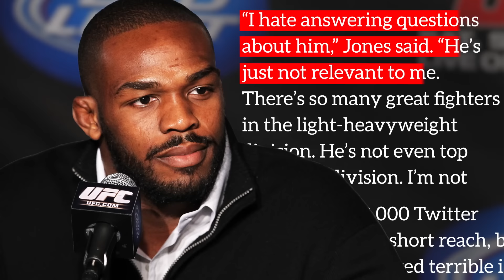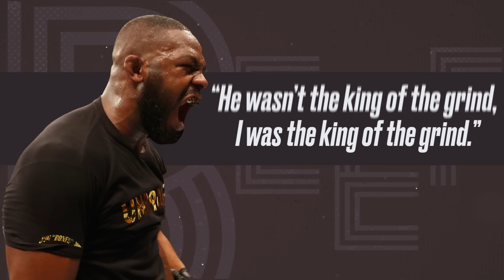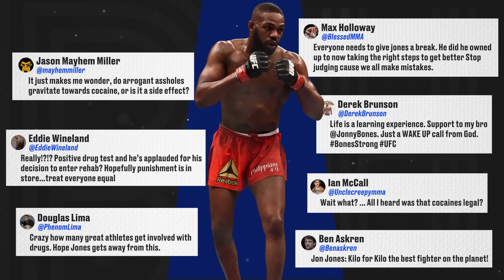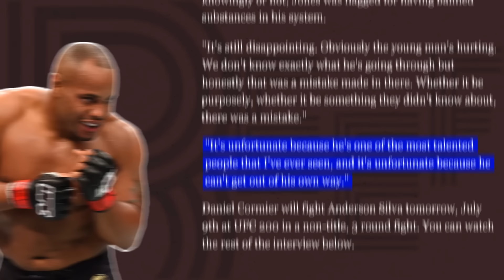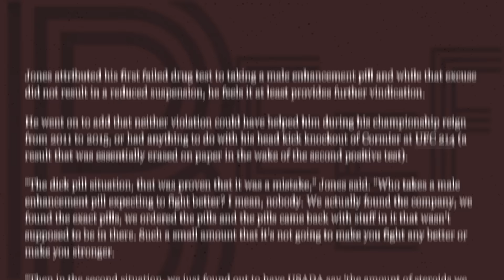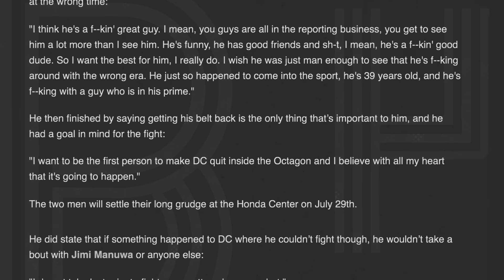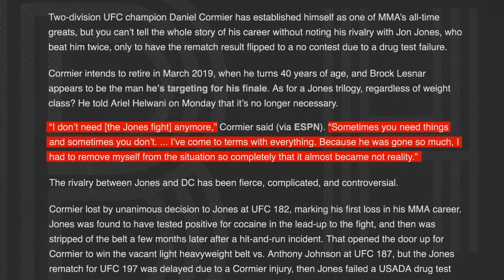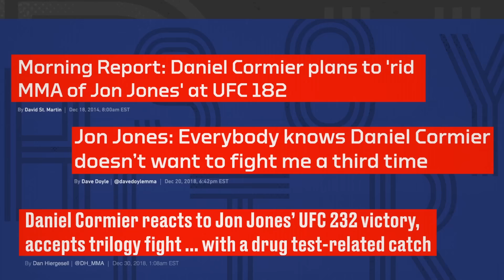Jon Jones’ beef with Daniel Cormier has fights, death threats, and sex pills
Jon Jones’ beef with Daniel Cormier has almost everything. A clear origin story. Real, sanctioned fighting. Real, unsanctioned fighting. Endless Twitter roasts. A moderate amount of drugs. The one thing missing is an ending, which at this point might never come.

Special thanks to Esther Lin for use of her photos, the amazing people at MMAFighting.com and BloodyElbow.com, and viewers like you

Shot by Jiazhen Zhang
Edited by Mike Das and Jiazhen Zhang